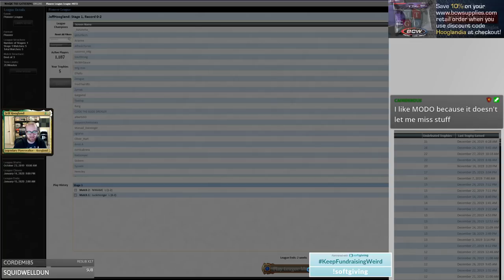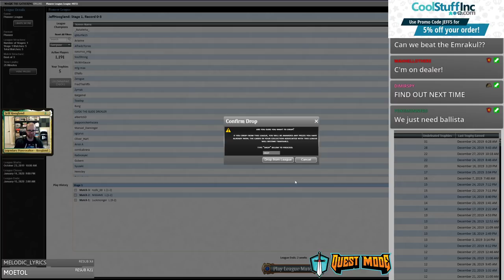GW Ballista Combo - Pioneer - December 28th, 2019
4 Elvish Mystic
4 Llanowar Elves
4 Walking Ballista
4 Archangel of Thune
4 Gideon Blackblade
4 Courser of Kruphix
1 Nissa, Vastwood Seer
1 Scavenging Ooze
1 Abzan Battle Priest
3 Nissa, Who Shakes the World
4 Fortified Village
4 Temple Garden
3 Fabled Passage
2 Mana Confluence
2 Plains
6 Forest
3 Traverse the Ulvenwald
3 Grapple with the Past
1 Castle Ardenvale
1 Knight of Autumn
1 Ishkanah, Grafwidow

1 Scavenging Ooze
2 Tireless Tracker
1 Ishkanah, Grafwidow
1 Emrakul, the Promised End
3 Declaration in Stone
2 Knight of Autumn
2 Grafdigger's Cage
2 Gideon, Ally of Zendikar
1 Questing Beast